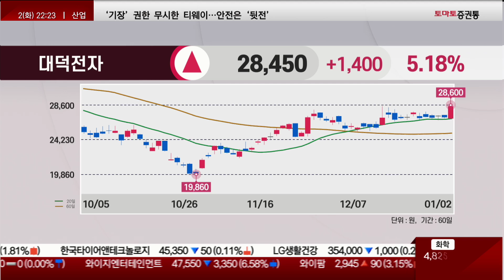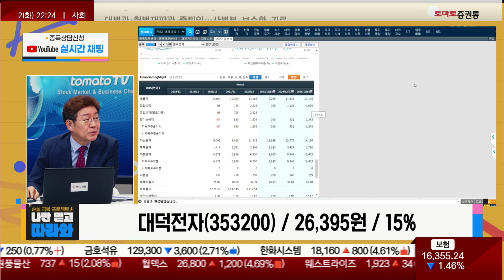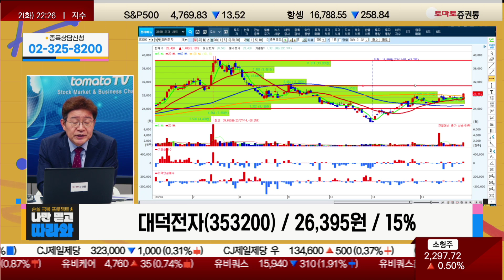엔비디아 효과로 함께 움직였다 / 대덕전자(353200) [박준현 운용역_나만 믿고 따라와]